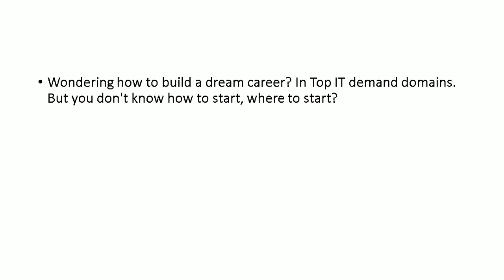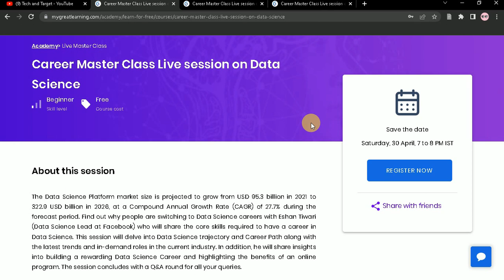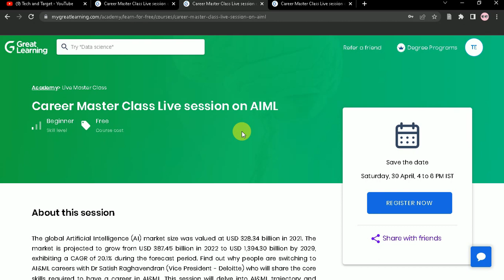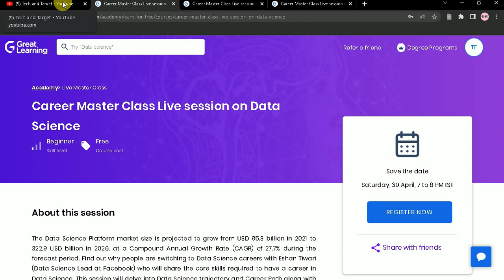Top IT Free Session | Data Science/AI & ML | 12th Pass/ Graduates Eligible 🔥🔥